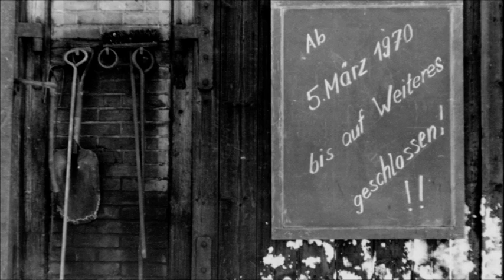Trailer groß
Unsere neue DVD "Grünstädtel-Oberrittersgrün - Erinnerung an eine Schmalspurbahn" ist vielleicht noch nicht jedem bekannt; deshalb im Anhang mal ein Trailer zu diesem Werk.